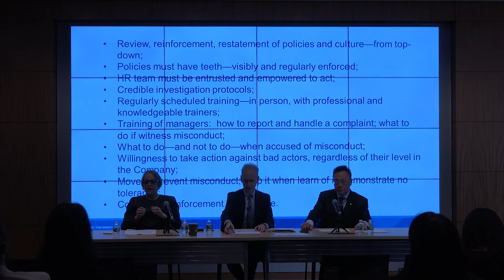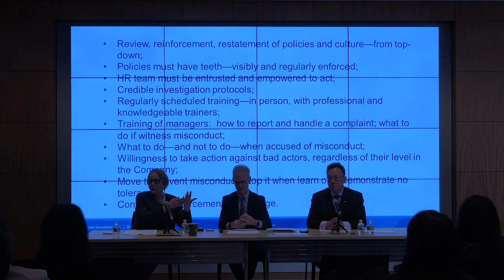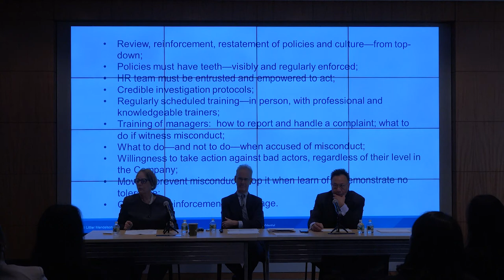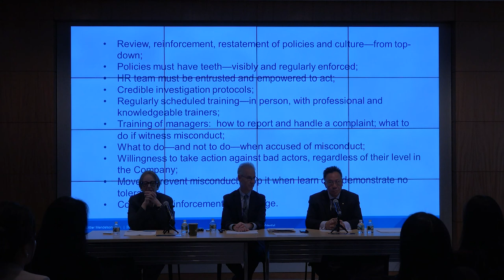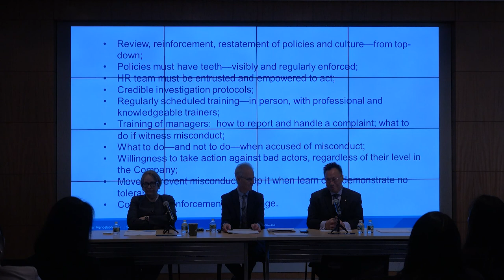2018 Lunch & Learn Series No.2: China and U.S. Business Etiquette in the MeToo Era